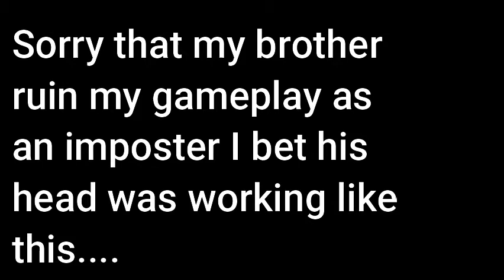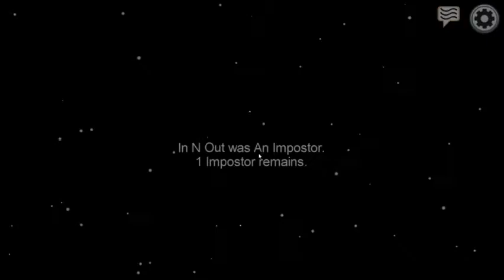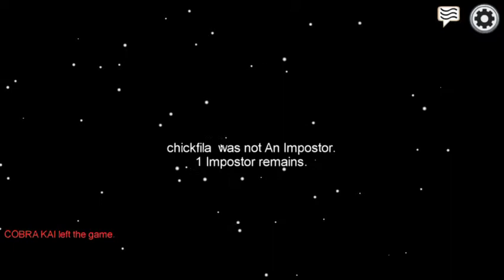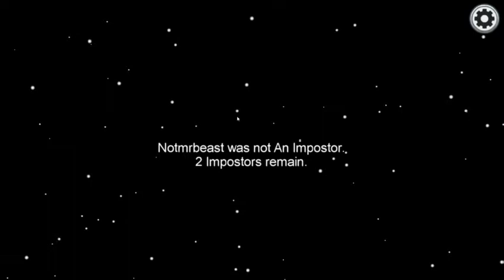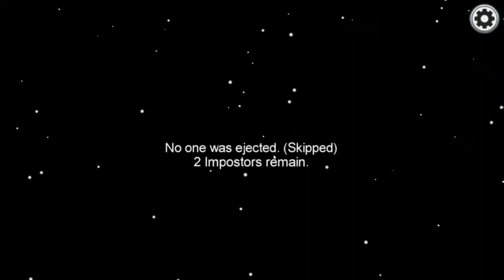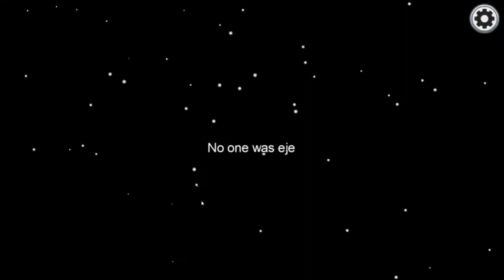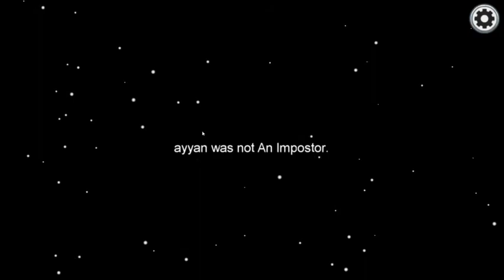PLAYING AMONG US! w/ Vincent XD, & Uneasierpuma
Hey Everyone, Jean Universal Gamer here and welcome to a video where we will be playing Among Us. Among Us is an online multiplayer social deduction game developed and published by American game studio InnerSloth and released on June 15, 2018. The game takes place in a space-themed setting, in which players each take on one of two roles, most being Crewmates, and a predetermined number being Impostors.

Developer: InnerSloth

Engine: Unity

Publisher: InnerSloth

Genre: Social deduction game

Platforms: iOS, Microsoft Windows, Android